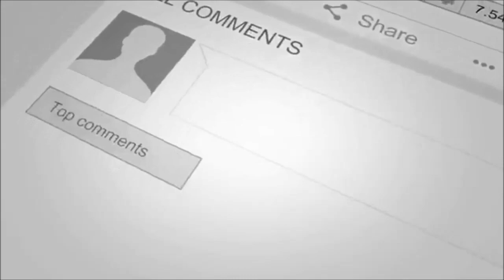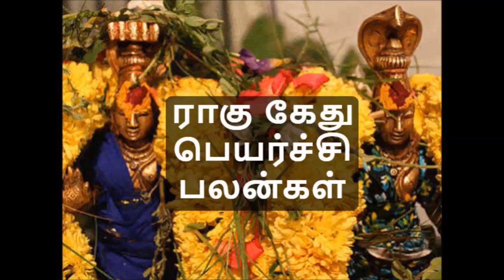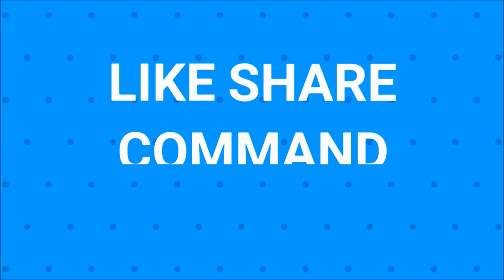Rahu Kethu peyarchi palankal & parikaarangal (Thirukanitham) 7.3.2019 | Rahu Ketu Peyarchi mesha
rahu ketu rahuketupeyarchi2019 ராகு கேது ராகுகேதுபெயர்ச்சி2019 இராகு கேது பெயர்ச்சி பலன்கள் 2019 | 4 ராசி| Rahu Ketu Peyarchi Palangal 2019 in Tamil | top 4 rasi
2019 ராகு கேது பெயர்ச்சியில் வெற்றி நடையிட போகும் ராசிகள். Top Rasi in Rahu Ketu Transit 2019. raagy ketu peyarchi palangal 2019 in tamil. ராகு கேது பெயர்ச்சி பலன்கள் 2019